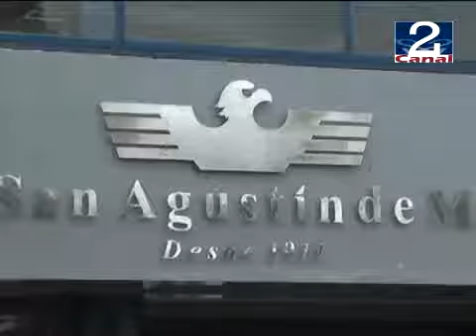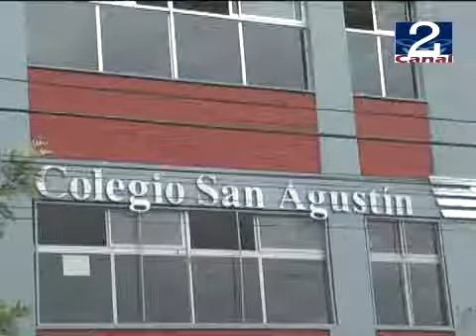18 AGO ANIVERSARIO COLEGIO SAN AGUSTIN